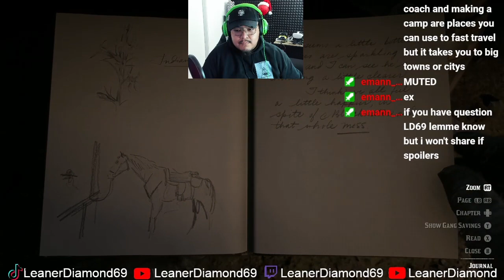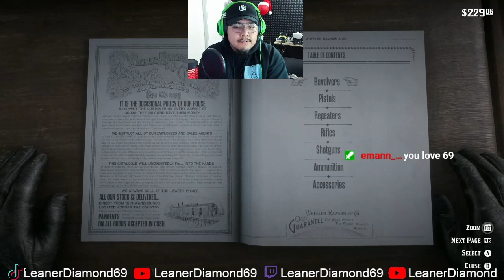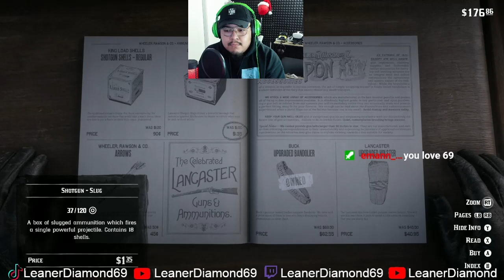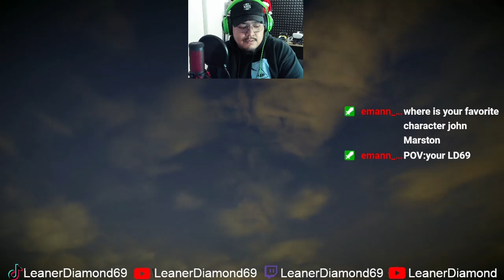HI! EP 8 RED DEAD REDEMPTION 2